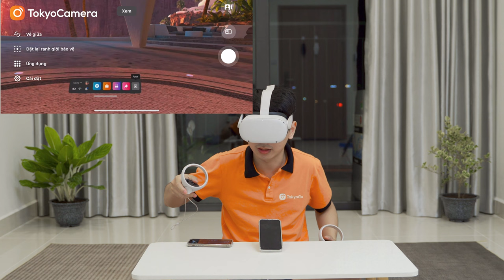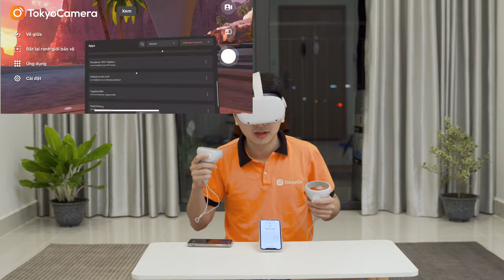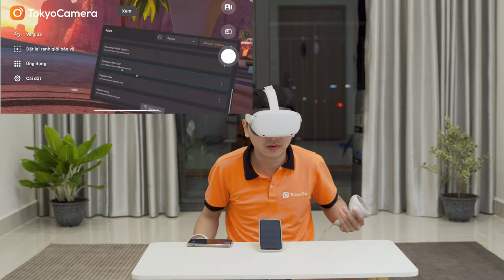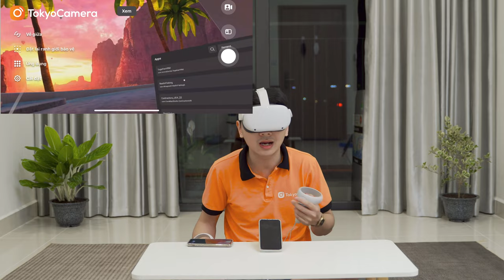4 Game CỰC HAY cho Oculus Quest 2 | Tokyo Camera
5 Game:
1. Eleven Table Tenis
2. Beat Saber
3. Walkabout Mini Golf
4. ForeVR Bowl
5. Real VR Fishing

➥ Phụ kiện dành cho tất cả các thiết bị bạn mong muốn:
TOKYO CAMERA ĐÀ NẴNG Địa chỉ: 66 Nguyễn Văn Linh, Q. Hải Châu, TP. Đà Nẵng
TOKYO CAMERA SÀI GÒN Địa chỉ: 520 Lý Thái Tổ, P. 10, Q. 10, TP. HCM